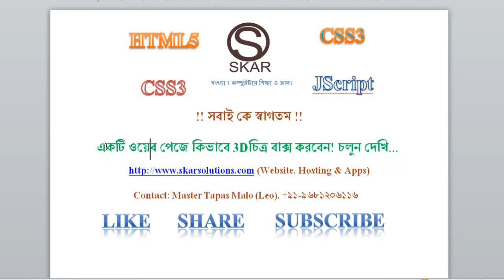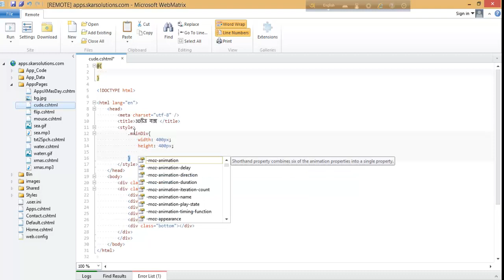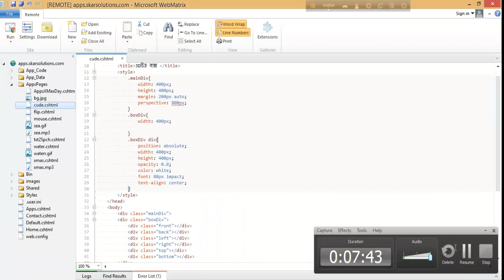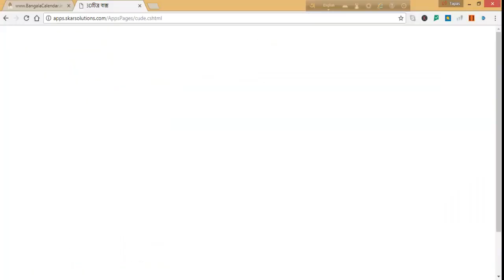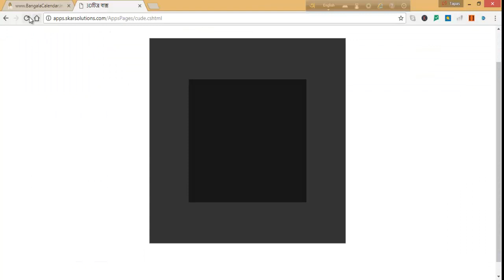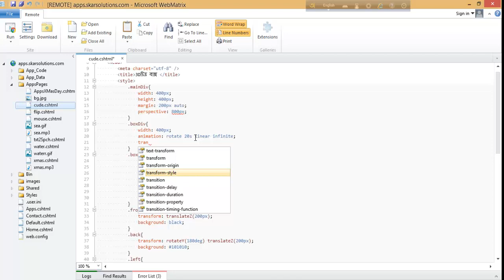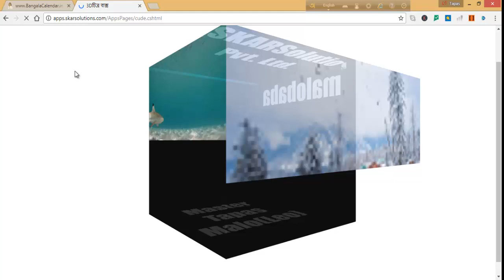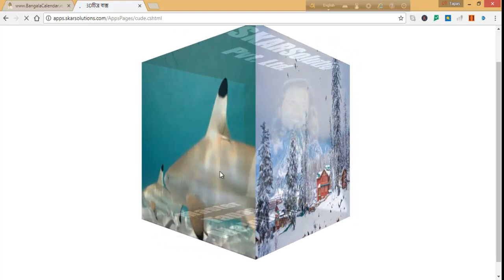3D Box জল চিত্র কিভাবে বানাবেন। চলুন দেখি by Master Tapas Malo(Leo)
3Dচিত্র বাক্স Press Your Name and Get your Wish!
!! ওঁমঃ মহাঋষি মালোবাবাং নমঃ !!